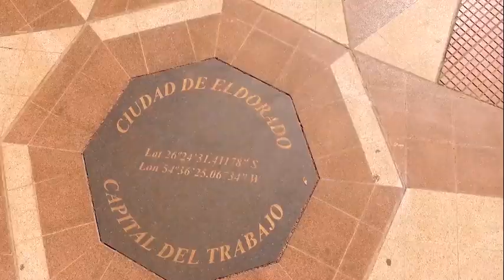Clases de guitarra con Carlos Acuña 1 - La Municipalidad en tu casa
La municipalidad de Eldorado expone micros visuales relacionados al arte y la cultura local para disfrutar sin salir de sus casas.